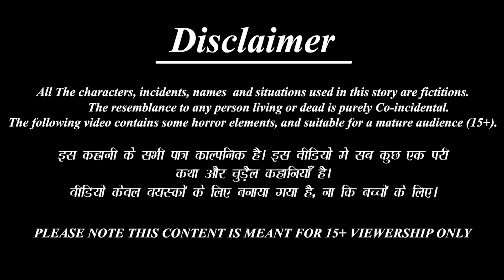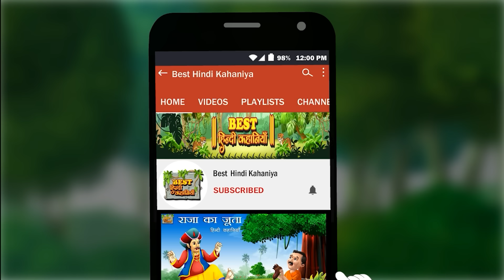एक मां की काली vs गोरी बेटियां | Ek Maa Ki Kali Vs Gori Beti | Hindi Kahani | Bedtime Stories |Story